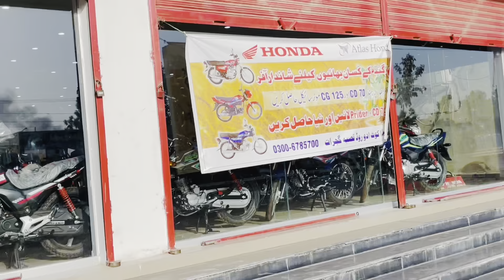New Motorcycle Le Lia Party Bnti Hai 😉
Shukriya ❤️

Mere original Facebook page ki link main ne de d hai ise follow kr den baqi sare fake hain

Bat krne kilye Instagram pe msg kr sakte hain

Admin:Malik Waseem